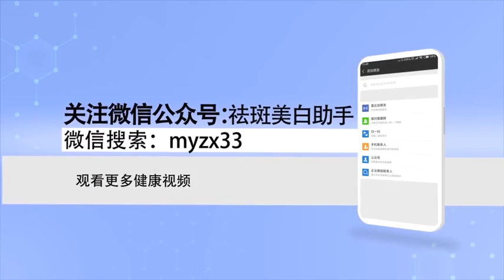祛斑产品能去除雀斑吗 刘艳 西安交通大学第二附属医院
如果雀斑非常多，严重影响美容的时候，那就需要治疗了，可以用一些治雀斑的药物淡化，也可以做激光美容进行治疗，在治疗之前，防晒还是第一步，不要让它再长的更多。祛斑产品它的作用是有限的，一般能够使雀斑略微有些淡化，但不能从根本上达到治疗，所以祛斑的产品不可能将雀斑完全治愈。

Can freckle removing products remove freckles
If there's a lot of freckles, When it seriously affects beauty, Then it needs treatment, It can be diluted with some drugs for freckles, We can also do laser beauty treatment, Before treatment, Sunscreen is the first step, Don't let it grow any longer. Its function is limited, It can make freckles slightly fade, But it can't be treated fundamentally, So freckles can not be completely cured by freckles removing products.